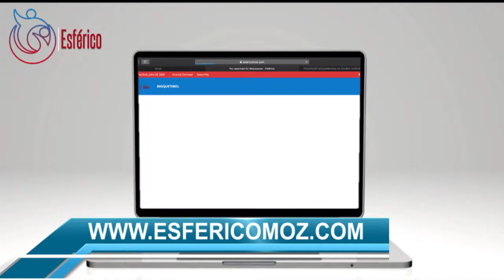🔴ESTREIA: MANTENHA-SE EM FORMA COM ELVES SALTADOR🔴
Confira a estreia do programa *Mantenha-se em Forma* com a apresentação de Elves Saltador Mestre em Educação Física e tricampeão mundial de salto à corda.

NÓS VIVEMOS O DESPORTO!